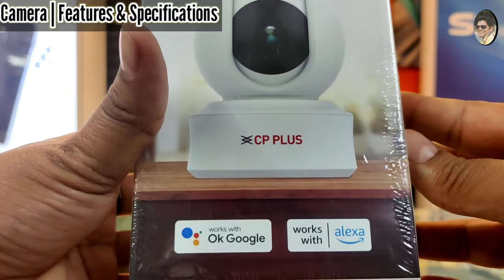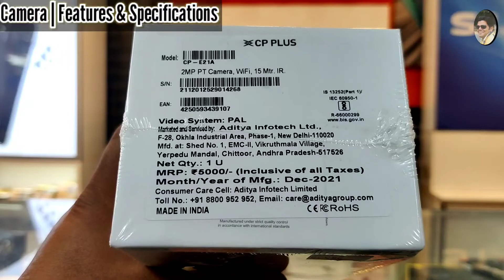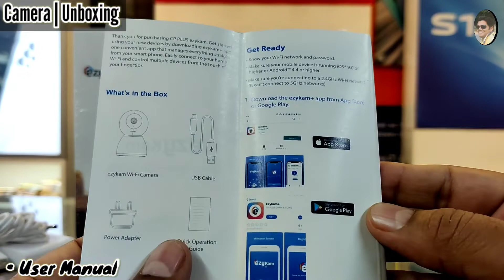CP Plus 2MP Full HD PT Camera EzyCam E21A Unboxing & First Impression | एक बेहतरीन पोर्टेबल कैमरा😀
In this video, We have covered complete information about CP Plus EzyCam E21A Full HD PT Camera, which includes:
   1. Feature Explanation of CP Plus EzyCam E21A Full HD PT Camera
   2. Full Details of CP Plus EzyCam E21A Full HD PT Camera

  Brand: CP Plus
  Type: PTZ Security Camera
  Camera: 2 MP